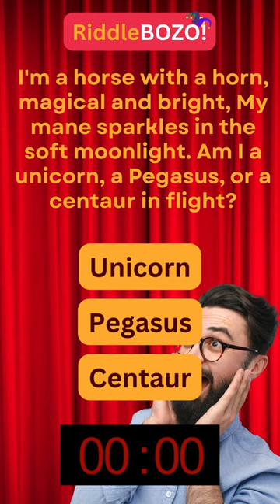Mythical Creatures Quest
Welcome to a world of mental marvels and clever conundrums! Our riddle collection is designed to tickle your brain cells and test your wit. Immerse yourself in a realm of mystery and intrigue as you embark on a journey through mind-bending puzzles, brain teasers, and cryptic challenges.

Each riddle is crafted to engage your intellect, requiring not just knowledge but also a keen sense of logic and creativity. Unravel the enigma, decipher the clues, and embrace the satisfaction of solving each perplexing puzzle.

Whether you're a seasoned riddle enthusiast or a newcomer to the world of brainteasers, our collection offers a diverse range of challenges to keep you entertained. Challenge yourself with clever wordplay, logical dilemmas, and intriguing mysteries that will leave you pondering for the perfect solution.

Join us in the quest for answers, as we invite you to unravel the mysteries and unlock the secrets concealed within each riddle. Sharpen your mind, embrace the thrill of discovery, and become a true connoisseur of the art of riddling. Are you ready to dive into the world of perplexity and emerge as a master of riddles? The adventure awaits!